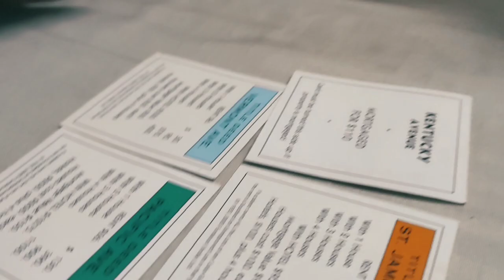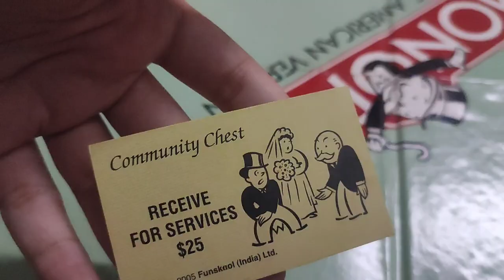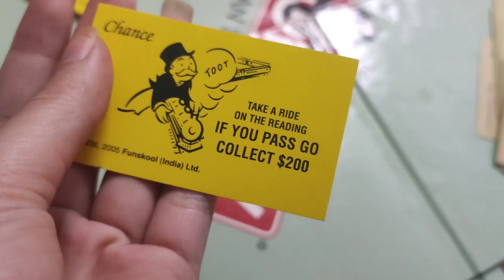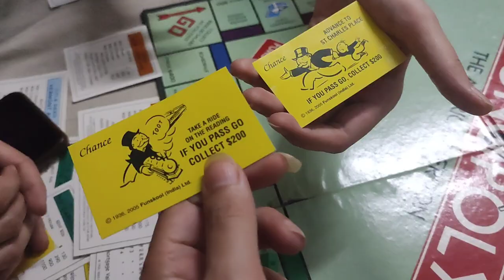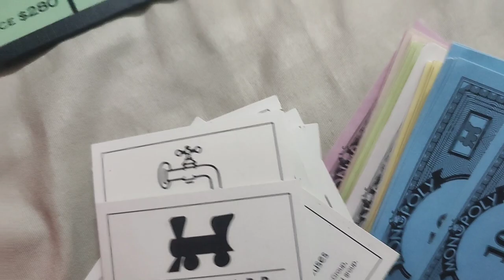Who is the winner of Monopoly?| Another present 🎁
How to play monopoly with sisters?
Let's decide the Winner 🏆
My sisters start fighting